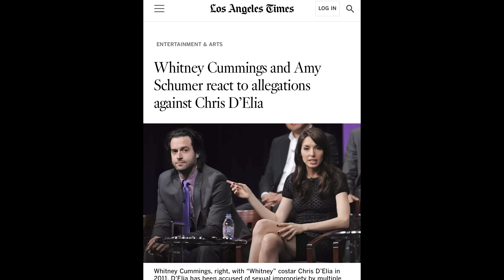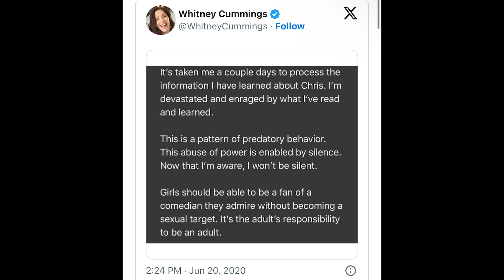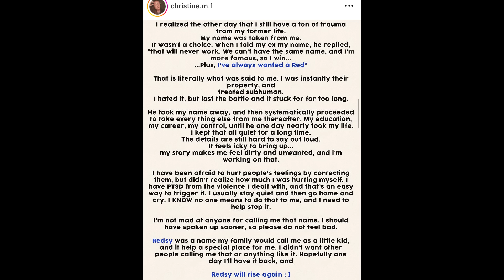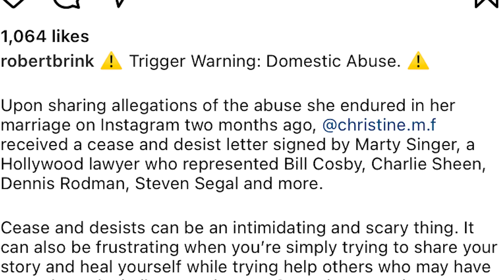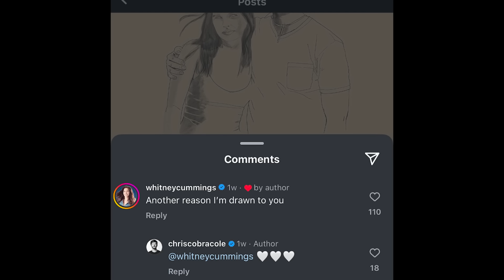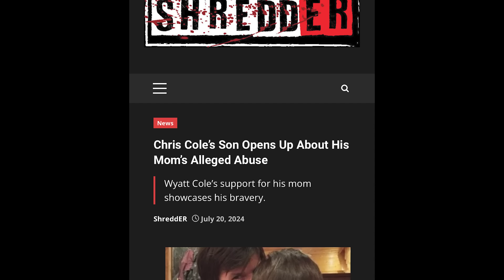Whitney Cummings Has a Lot Of Explaining To Do